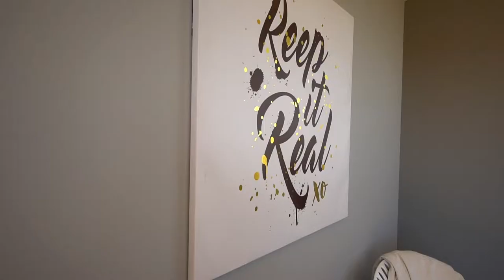34 Helen June Avenue